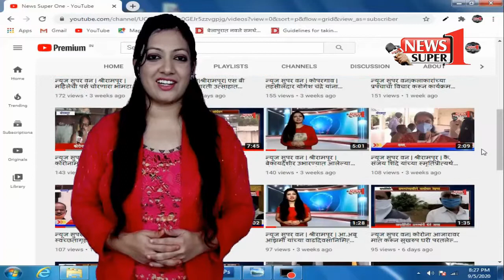न्युज सुपर वन| खंडाळा |पावसाने उस पिकांचे प्रचंड नुकसान शेतक-यांची नुकसान भरपाईची मागणी.